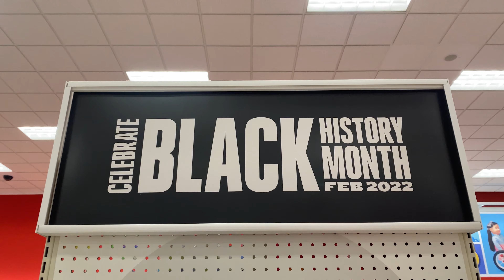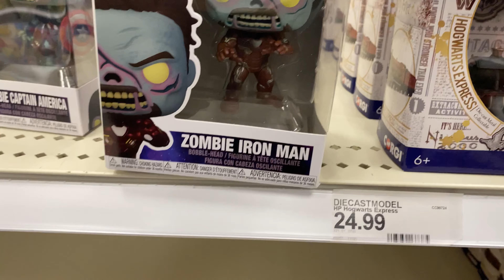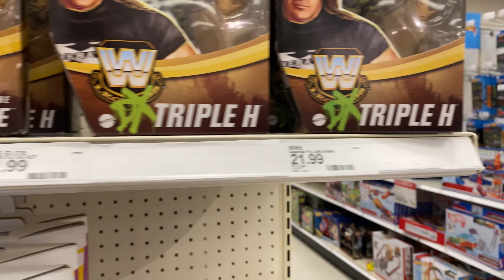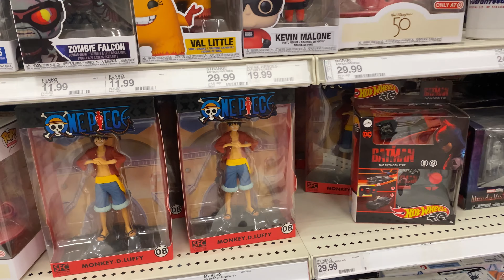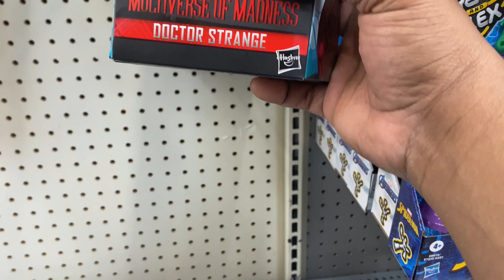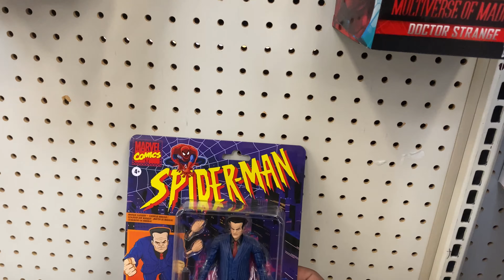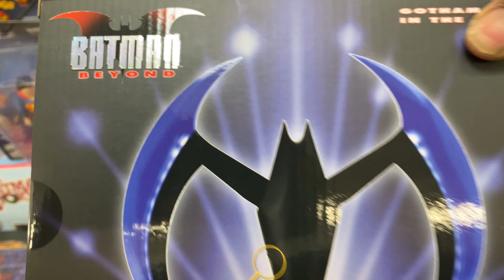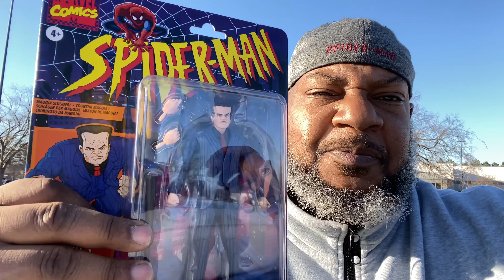TOY HUNT: After Work Hunt…..